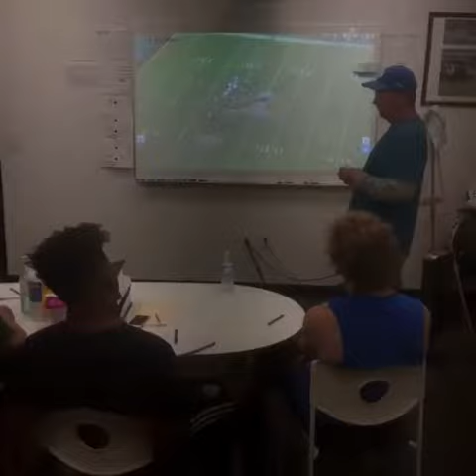FB 101 at Six Zero w/ Coach Steve Fairchild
Coaches Teaching FB!